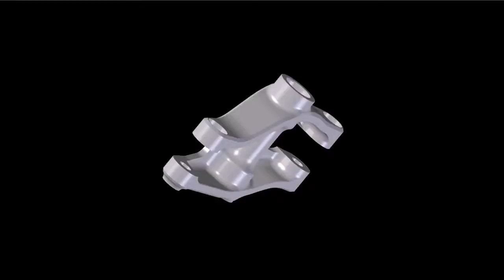Ducati 848_1098_1198.mp4